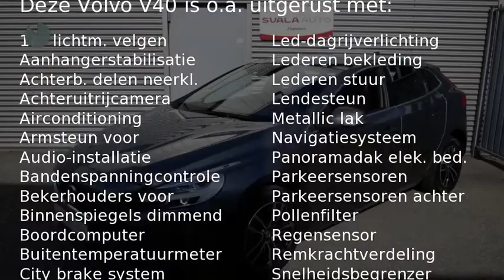Volvo V40 T2 122PK Geartronic Nordic+ Luxury